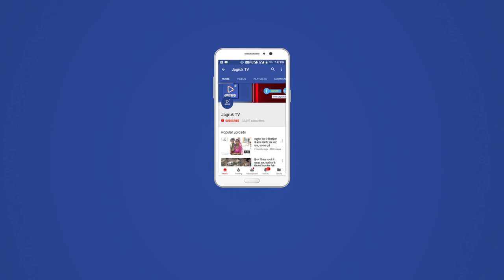JAGRUK TV:पाली: फैक्ट्रियों के कपड़े की अवैध धुलाई अधिकारियों ने भारी मात्रा में कपड़ा बरामद किया है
पाली  । एनजीटी कोर्ट दिल्ली व राज्य प्रदूषण नियंत्रण मंडल जयपुर की सख्ती के बावजूद भी जिस तरह से पाली शहर के अलग-अलग क्षेत्रों में कुओ पर फैक्ट्रियों के कपड़े की अवैध धुलाई हो रही है उसकी सूचना के बाद देर रात्रि को जिला कलेक्टर के निर्देश पर तहसीलदार, नगर परिषद और प्रदूषण नियंत्रण मंडल के अधिकारियों ने एक साथ कार्रवाई करते हुए यहां भारी मात्रा में कपड़ा बरामद किया है वही 4 श्रमिकों को पूछताछ के लिए हिरासत में भी लिया गया है ।
     खास बात यह है कि अवैध धुलाई की पाबंदी के बावजूद भी पाली के कुछ प्रभावशाली उधमी अपना कपड़ा अवैध स्थानों पर धुलाई करवा रहे थे जिसका प्रदूषित पानी बिना उपचारित हुए सीधा नदी में जा रहा था जिसकी लगातार मिल रही शिकायतों के बाद जिला कलेक्टर सुधीर कुमार शर्मा ने सख्त कदम उठाते हुए जिन व्यापारियों का माल है इनके विरुद्ध भी कानूनन कार्यवाही करने के साथ इन फैक्ट्रियों की कंसल्ट निरस्त करने के अलावा बिजली कनेक्शन काटने के भी निर्देश दिए हैं ।            बीती रात्रि को अंबेडकर     सर्कल आदर्श नगर व सिंधी कॉलोनी के निकट धुलाई के अवैध कुए पर कार्रवाई करते हुए यहां धुलाई के अवैध 80 से अधिक होदे तोड़े हैं इस कार्रवाई के दौरान भारी मात्रा में पुलिस जाप्ता भी मौजूद था बरामद कपड़े के वाहनों को नगर परिषद के अग्निशमन केंद्र में खड़ा करवा कर नगर परिषद को सौंपा है प्रदूषण विभाग को कार्रवाई के लिए निर्देशित किया है ।